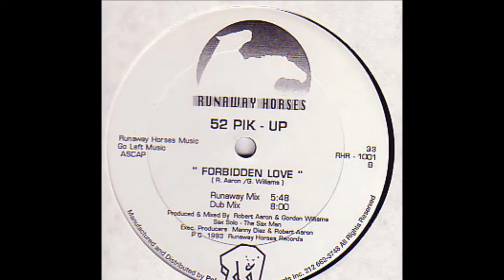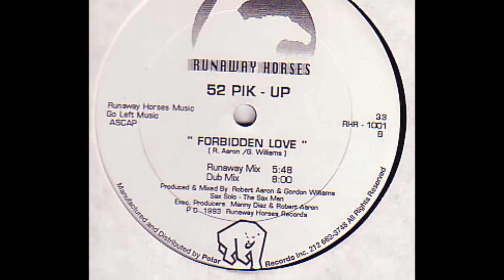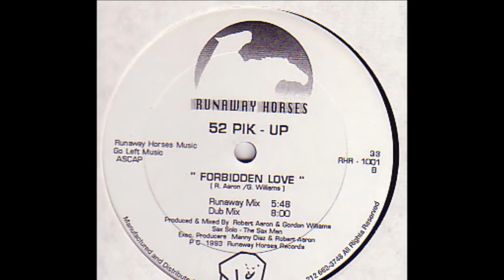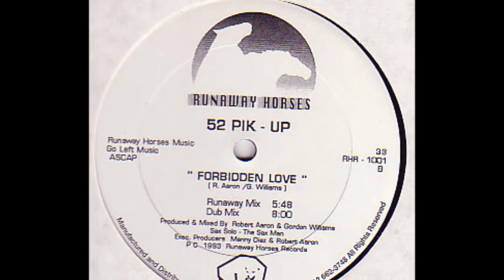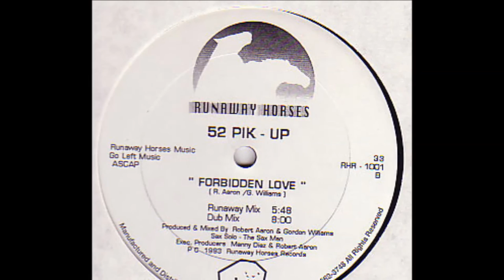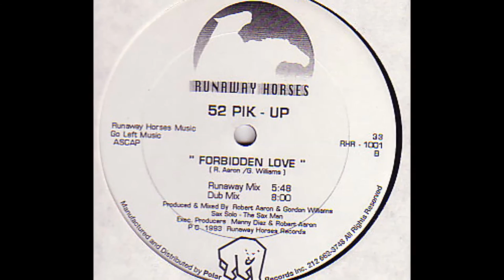52 PIK UP - FORBIDDEN LOVE (DUB MIX)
Buy vinyl sound better